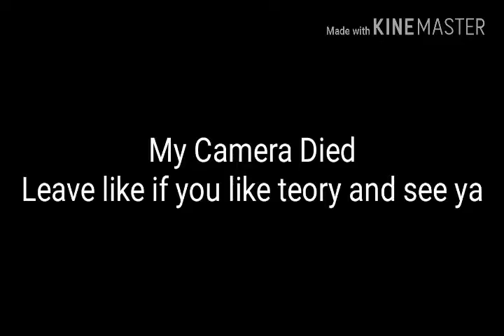Five Nights At Freedy's Theory - Golden Freedy, Logbook, Michael Afton Past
That Is just a theory I'm not 100% sure if that is cannon or not but yea I hope you enjoy and I hope that help a little bit also thanks dawko for being awesome and yea it was ya boi Cross see ya next time

Dawko Theories and Gaming Videos